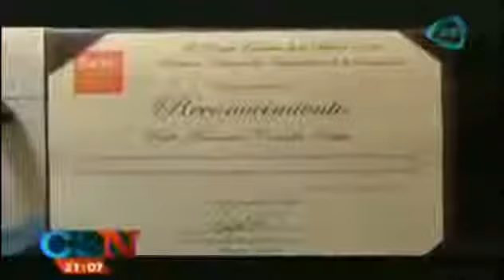Francisco Rubio, un ejemplo de un buen profesor con 50 años de carrera